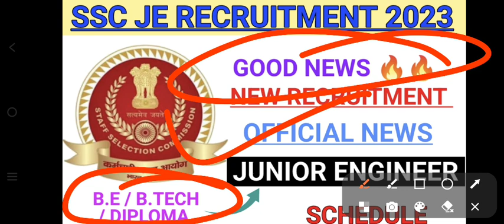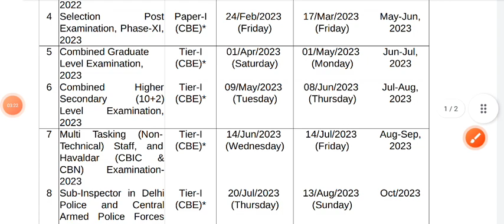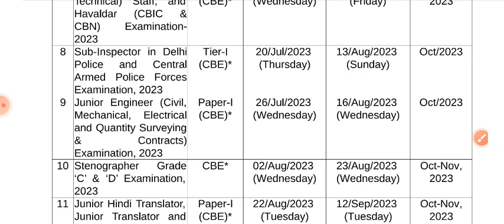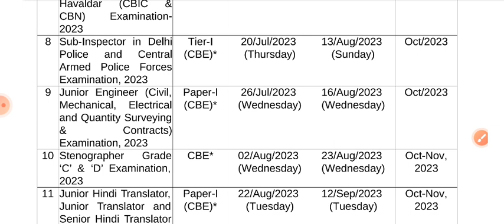SSC JE RECRUITMENT 2023 | GOOD NEWS FOR ALL | NEW INFORMATION | EXAM SCHEDULE | JUNIOR ENGINEER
SSC JE RECRUITMENT 2023 | GOOD NEWS FOR ALL | NEW INFORMATION | EXAM SCHEDULE | JUNIOR ENGINEER @ZindagiUPki

link

hastags:-sscje2022